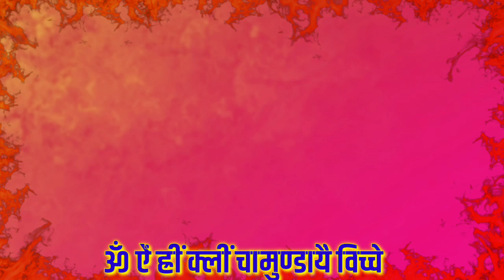Durga navarn mantra